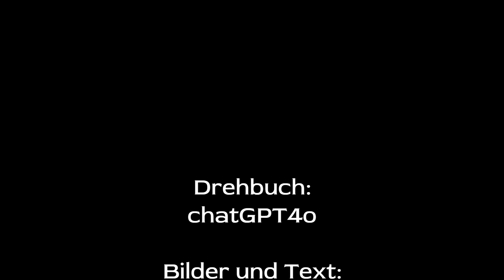Vanilla und Chocolatl - alte Legende komplett mit KI verfilmt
Fast alles an diesem Film stammt von KI, mehr dazu